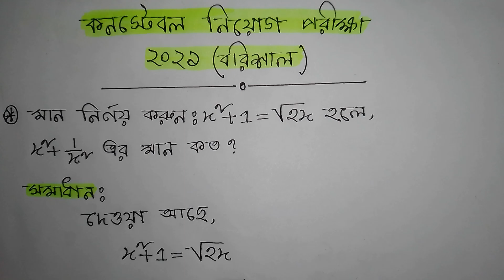পুলিশ কনস্টেবল লিখিত পরীক্ষার ১০০%🔥কমন গণিত পার্ট-০২//police constable written exam preparation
পুলিশ কনস্টেবল লিখিত পরীক্ষার ১০০% কমন অংক part-02 // police constable written exam preparation // পুলিশ লিখিত পরীক্ষা গণিত//
police constable written exam math//
police constable written exam math 100% common
bangladesh police constable Written exam
police constable written exam preparation 2025// পুলিশ কনস্টেবল  লিখিত পরীক্ষার সাজেশন ২০২৫//
police constable written exam question
পুলিশ কনস্টেবল লিখিত পরীক্ষা প্রশ্ন বিগত সালের//
পুলিশ কনস্টেবল লিখিত পরীক্ষা চুড়ান্ত সাজেশন
police constable written exam preparation
পুলিশ কনস্টেবল লিখিত পরীক্ষার সাজেশন
police constable written exam math//পুলিশ কনস্টেবল পদে লিখিত প্রশ্নের সমাধান #২০২৫ 🔥Police constable written  2025 question solve🔥
পুলিশ_কনস্টেবল _লিখিত_ম্যাথ সমাধান
বিগত বছরে আসা অংক সমাধান
question solve
পুলিশ_কনস্টেবল _লিখিত_ম্যাথ সমাধান
police er likito porikka
police exam suggestion
police exam preparation